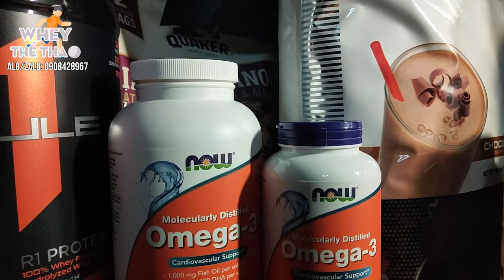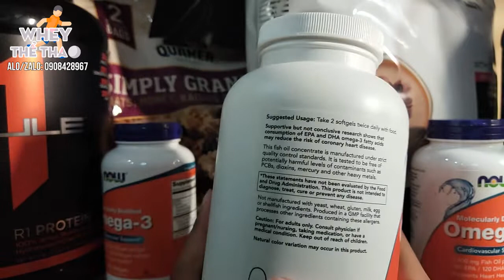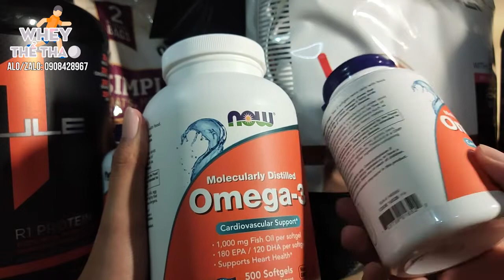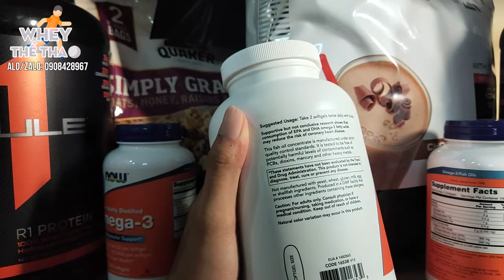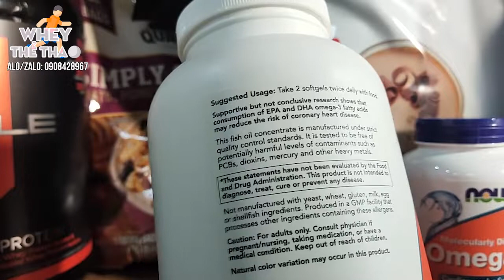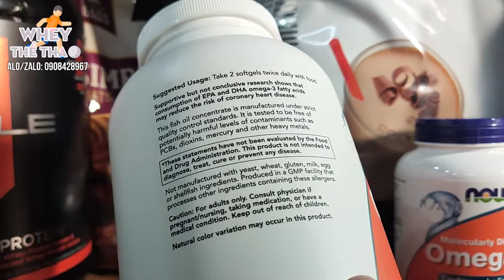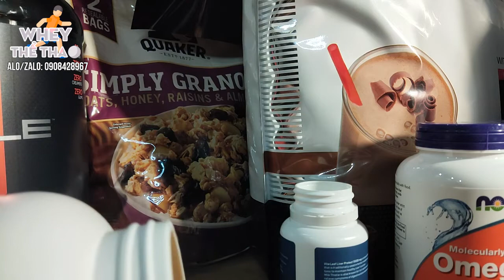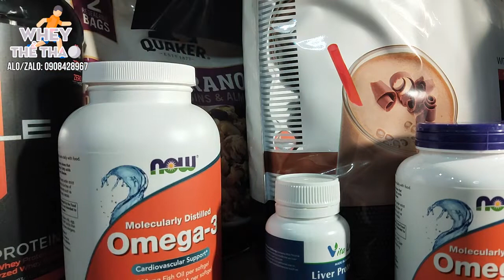MỞ HỘP OMEGA 500 viên, dùng cho cả gia đình ✅ Whey Thể Thao omega now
📣 Kết nối với mình thông qua:
☑ Tham gia group Thực phẩm bổ sung cho người tập luyện thể thao, gym

Từ khóa tìm kiếm: namcare, dinh dưỡng gym, dinh dưỡng sức khỏe, bảo vệ sức khỏe, thực phẩm bổ sung, vitamin, protein, bữa ăn thay thế, nam care, dinh dưỡng tiện lợi, whey thể thao, wheythethao